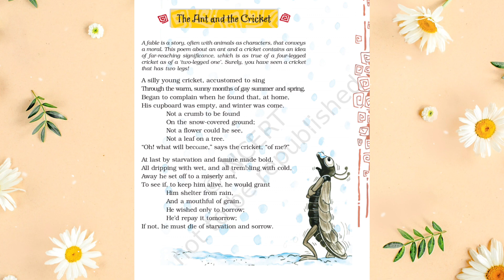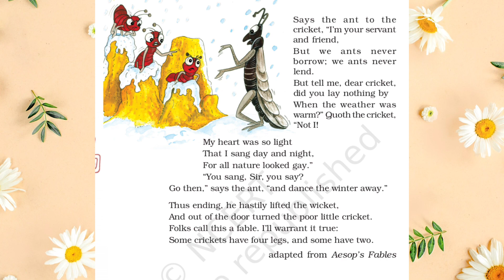The Ant and the Cricket Explanation | Class 8 English Summary | Honeydew | R Study Adda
1. Hindi Class 10 English solution

2. Class 12th English Solution

3.Class 11th Hindi Question answer

4. class 10th Hindi Question Answer

5.Class 9th History Solution

6.Class 10 hindi Solution

 8.Class 8 science solution